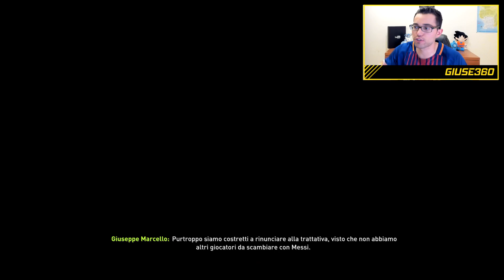OFFERTA PER LIONEL MESSI!! LO VOGLIO AL CAMBRIDGE!! FIFA 18 CARRIERA ALLENATORE CAMBRIDGE #28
VOTA IL SONDAGGIO SUL MIO PROFILO INSTAGRAM: "Giuse360"

ARRIVIAMO A 7000 LIKE E DOMANI NUOVO EPISODIO!!